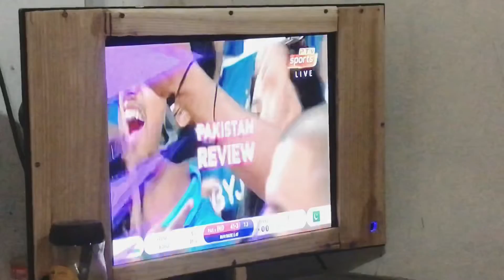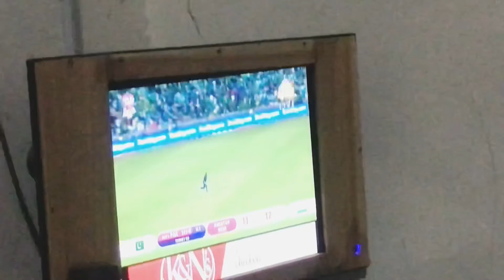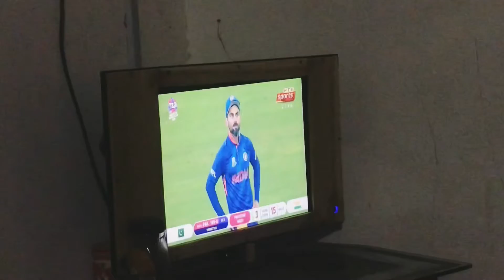Pakistan win matche against india vlog # 07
Village life